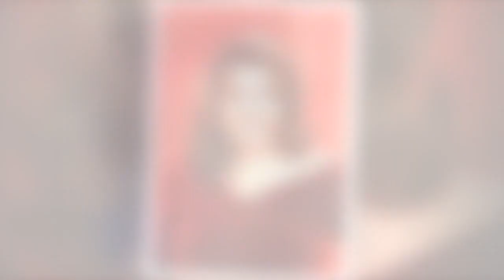Jane McDonald shares weight loss tip after dropping down to a size eight